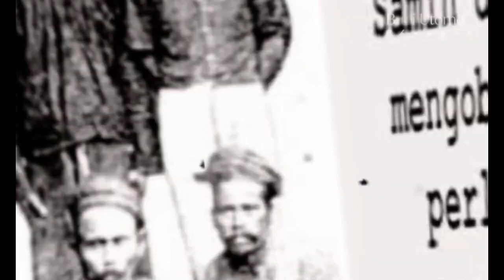Samin || Suku Unik yang tinggal ditengah hutan Jati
Samin Surosentiko adalah seorang tokoh yang sangat disegani diwilayah Blora Jawa tengah,beliau adalah pelopor dari ajaran Samin.

Samin Surosentiko lahir di Blora pada tahun  1859,dan ia yg menginisiasi pergerakan rakyat dalam menentang praktik kolonialisme dan imperialisme yg merugikan Rakyat kan.Blora yg kala itu tinggal di tepi hutan.

Pergerakan rakyat ini didasari oleh kekecewaan Rakyat terhadap pemirintahan Hindia Belanda kala itu dimana rakyat dilarang untuk mengambil hasil hutan dan kayu jati dari hutan untuk kebutuhan hidup sehari-hari,ditambah lagi pajak yg mencekik bagi para petani.

Hadirnya ajaran Samin sendiri menjadi tonggak awal dimana Rakyat kala itu menentang peraturan dari pemerintah untuk membayar pajak dengan cara yg mungkin sedikit konyol.

Semula ajaran Samin tidak dianggap bahaya bagi pemerintahan kolonial pada saat itu namun dengan bertambah banyaknya pengikut ajaran ini maka Pemerintah kolonial mengambil sikap dengan membubarkan ajaran ini dan pemimpin Samin yaitu Samin surosentiko ditangkap dan diasingkan ke sawah Lunto Sumatra barat.

Simak video lengkapnya hanya di Budi Utomo Channel dalam Judul :

" Samin " Suku Unik,yg tinggal ditengah hutan Jati